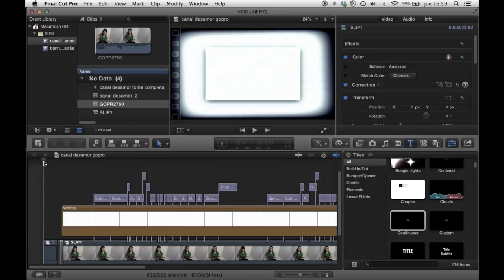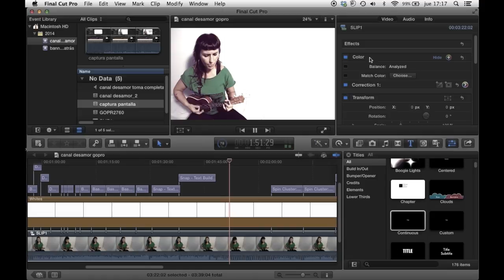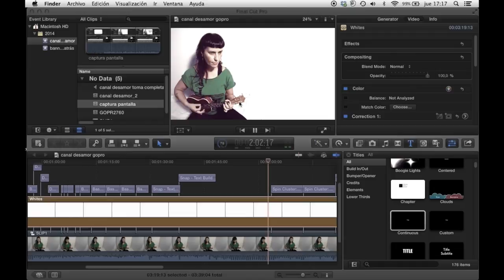Canal Desamor (videoclip) - Mon Feijóo (Mon Musicóo)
Grabado con GoPro y editado en Final Cut ProX por Mon Feijóo

Gracias a Raquel Bermúdez por su apoyo logístico y moral durante la grabación y en mi día a día...

Nada, como una canción, para expresar lo que se siente...

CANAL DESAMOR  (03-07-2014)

A todas horas pienso en ti,
mi cerebro no está aquí,
está con mi corazón
sentado en un sillón
ha empezado a recordar
que tú ya no estás.

Visualiza esos momentos,
nuestros mágicos encuentros
y su pasión.
Sintetiza sentimientos,
materializa tu recuerdo
con una ola de calor.

Y yo, que necesito olvidar,
no hago más que recordar tus besos,
tus caricias, tus miradas,
mi "buenos días" al despertarte por la mañana.
Si es lunes, martes, miércoles da igual...
"domingoooo" vuelvo a gritar...!

Quiero cambiar el canal de mi cerebro,
quiero ver un programa nuevo.
quiero olvidarme de que te quiero.

No puedes imaginar
como te has llegado a anclar
al fondo de mi corazón.
No sospechas mi llorar,
padecer y lamentar,
he perdido la razón...

No concilio bien el sueño,
me despierto con los nervios
de no saber de ti.
Voy mendigando tus noticias
y me desprecian y me humillan
los que sí saben de ti

Y yo que necesito olvidarte
no hago más que recordarte...

(gracias a las musas y a los demonios por inspirarme)

--ésta y todas las canciones de Mon Feijóo están registradas--